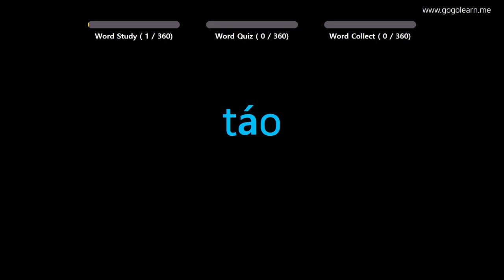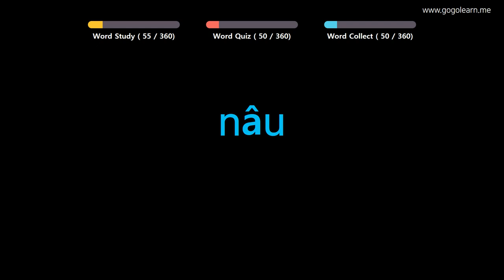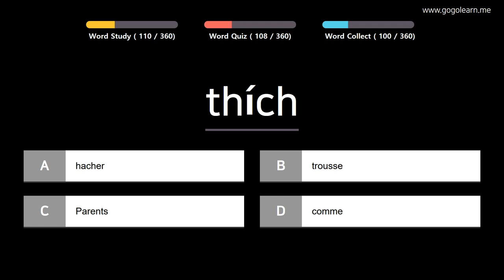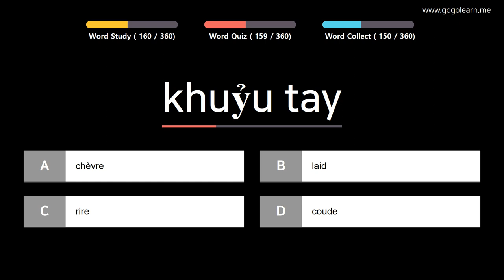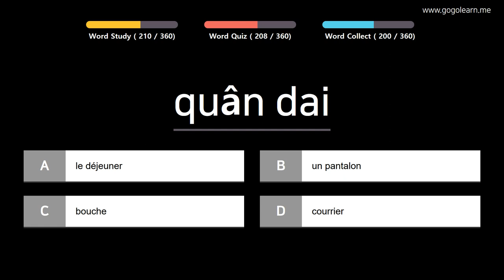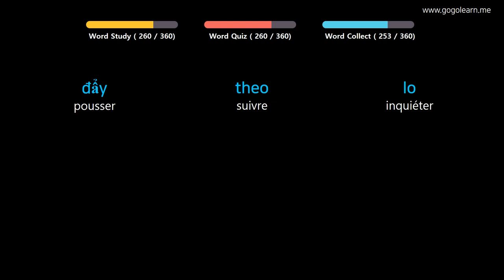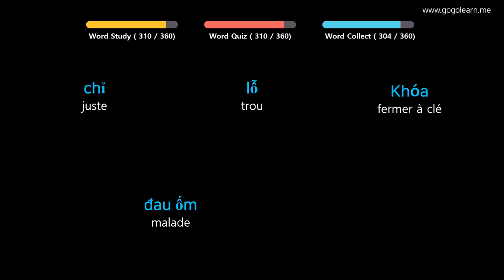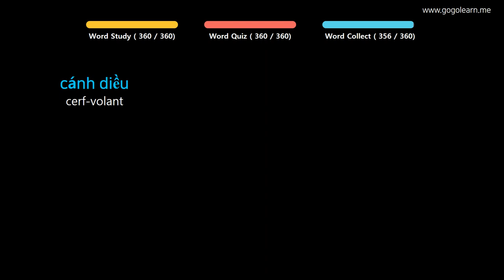Apprendre le Vietnamien | Vocabulaire Vietnamien enfants de base | Golearn